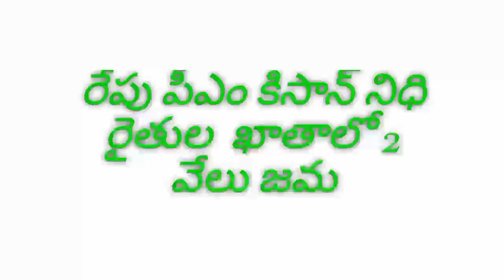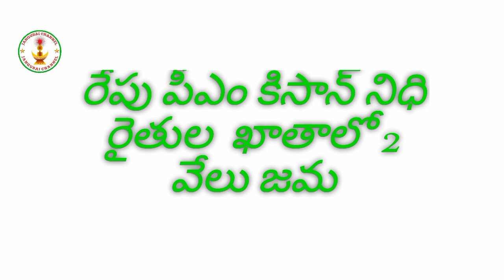రేపు పీఎం కిసాన్ నిధి రైతుల ఖాతాలో 2 వేలు జమ